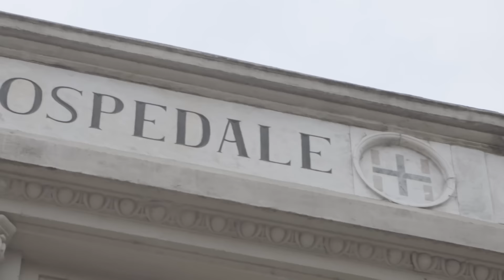Mario Sebastiani en el 7mo Encuentro de Mujeres que Inspiran.